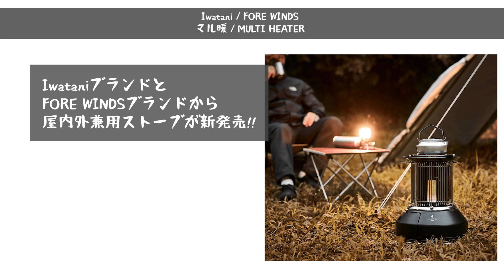【冬キャンプ】屋内外兼用CB缶使用のガスストーブが『イワタニ/マル暖』＆『FORE WINDS/マルチヒーター』の両ブランドから新発売!ソロキャンにおすすめ！【新作キャンプギア】Iwatani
Iwatani(イワタニ)新作キャンプギアをご紹介！